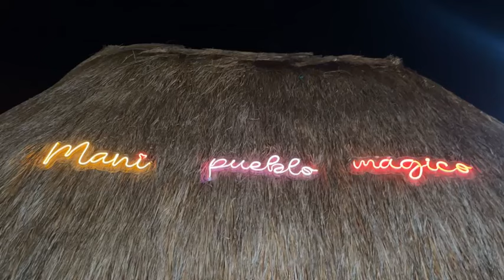grabando nuevo videoclip desde el pueblo mágico de Maní Yucatán 2024